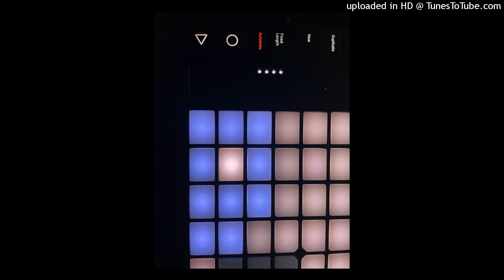Field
2022 3 2
sampling

karan frfr - Big Dog
eminem - kick off
                   Like toy soldier
one day as a lion
ロバート